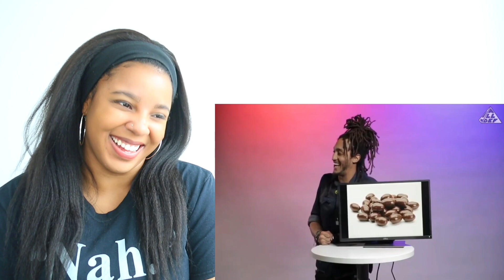BEST ROASTS OF PATRICK CLOUD - GREAT TASTE | Reaction